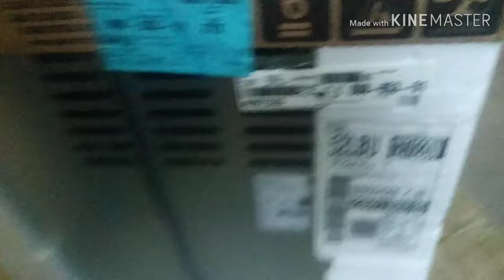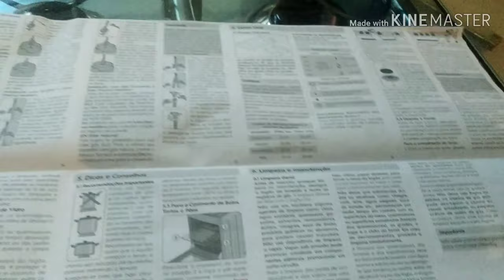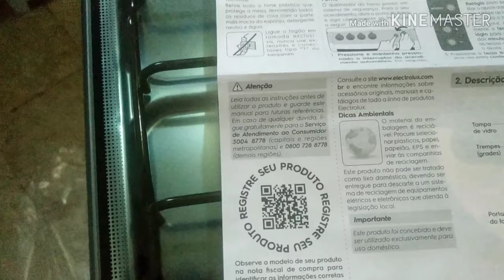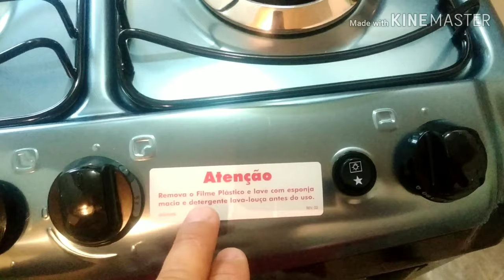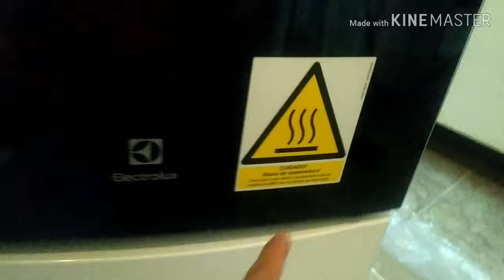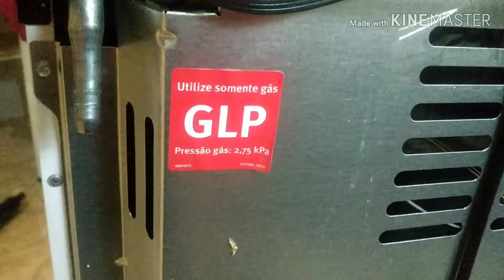Fogão Eletrolux+ kit com mangueira é clic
Meu tio comprou esse fogão Eletrolux é pediu se eu podia instalar , eu aproveitei e fiz um vídeo explicando como faz a instalação+ colocação do kit mangueira é clic.